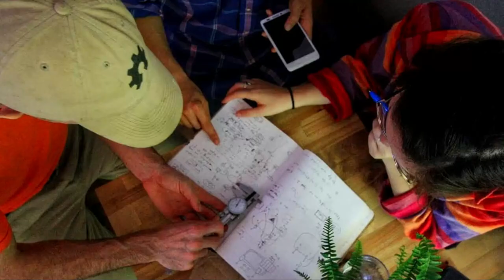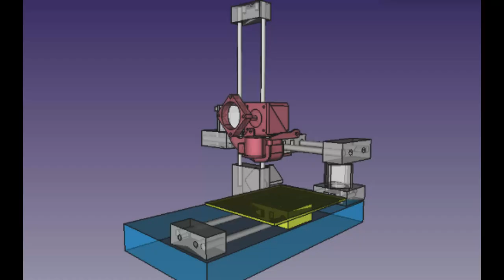Open Source Microfactory STEAM Camp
Join us for 9 days of immersion training where you can learn how to design and build industrial machines of all types, along with CNC machines to help you in the process. We are looking to expand this program to many locations. If you are interested in running workshops of this nature in your location, you can begin here and begin your deep dive into public-interest technology that matters.

Presented by Dr. Marcin Jakubowski, William Neal, and Dr. Catarina Mota.